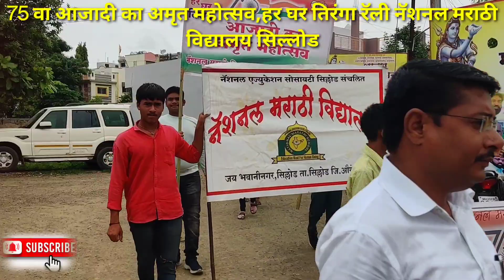हर घर तिरंगा.Har Ghar Tiranga|75 वा आजादी का अमृत महोत्सव| नॅशनल मराठी विद्यालय सिल्लोड|15Agust